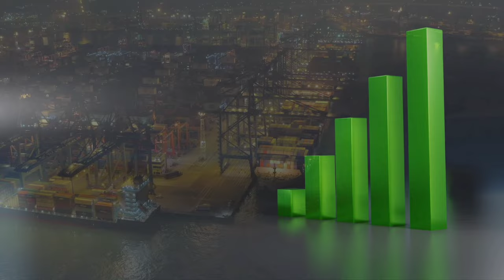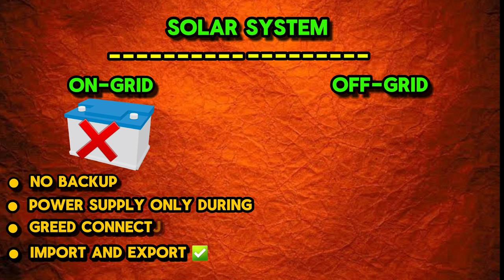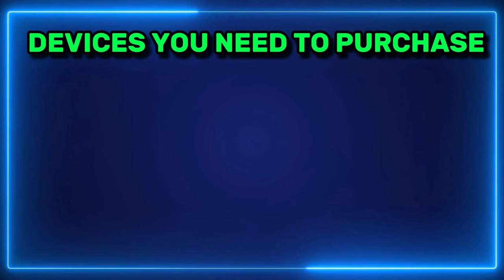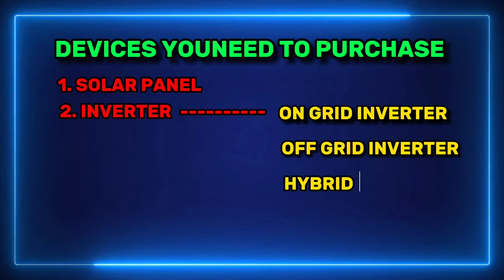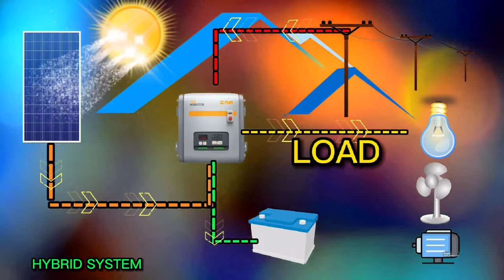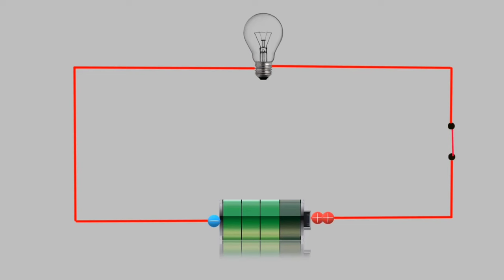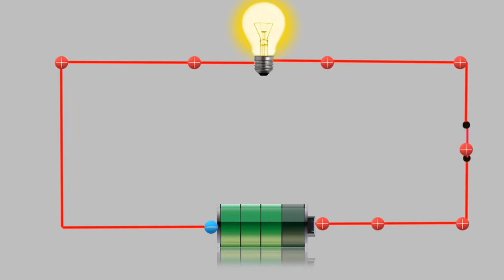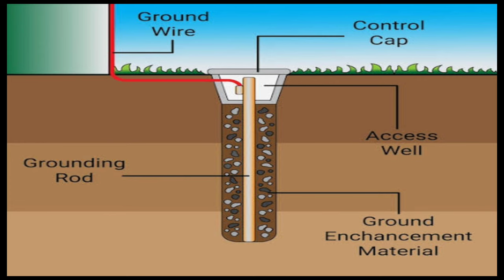1 किलोवाट सोलर की कीमत कितना हैं | 1kw solar price | solar system price in india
Hello friends, in this video we have tried to explain how
• 1kw solar system works
• 1kw solar system price
• 1kw solar system load calculations
• 1kw solar system working procedures
• 1kw solar system installation

नमस्कार दोस्तों, इस वीडियो में हमने यह समझाने की कोशिश की है कि कैसे • 1 किलोवाट का सोलर सिस्टम काम करता है
 • 1 किलोवाट सौर प्रणाली की कीमत
 • 1 किलोवाट सौर प्रणाली लोड गणना
 • 1 किलोवाट सौर प्रणाली कार्य प्रक्रियाएं
 • 1 किलोवाट सौर प्रणाली स्थापना

how to bend cabletray easily